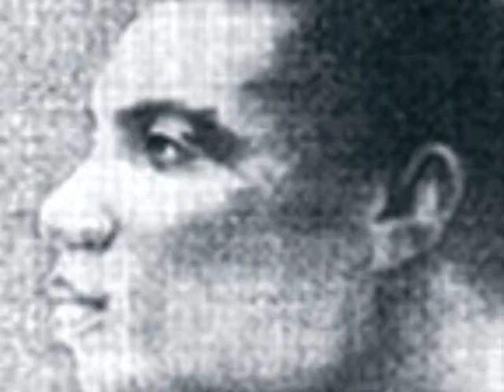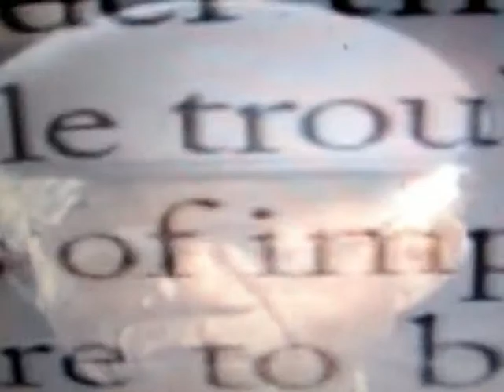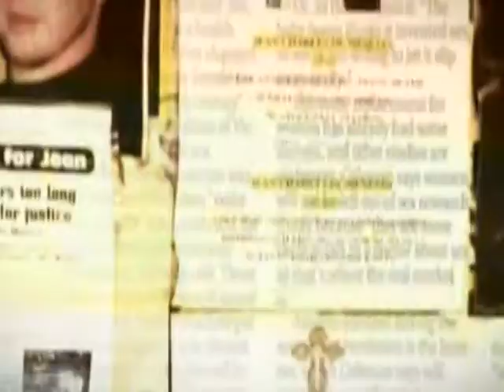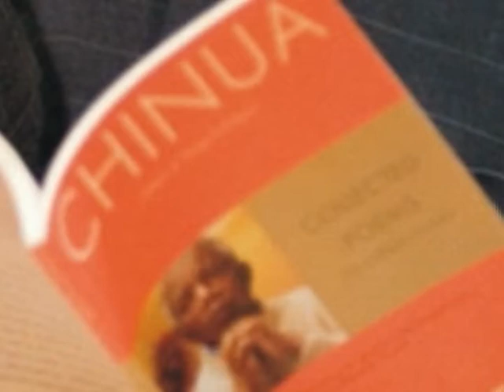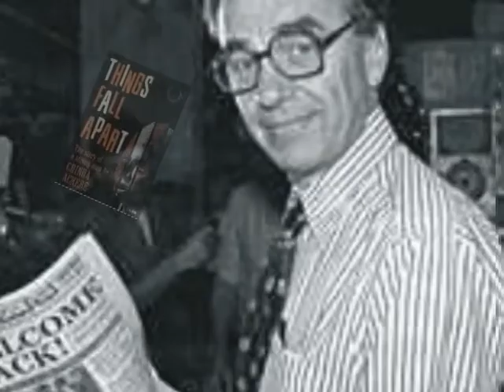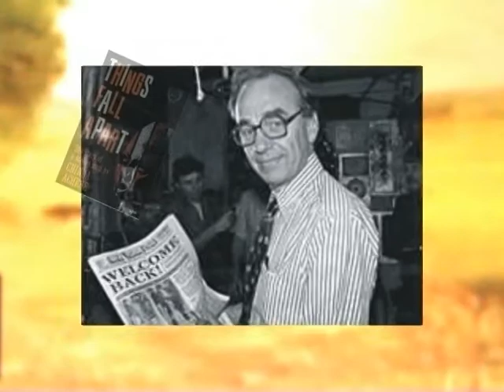CHINUA ACHEBE AND THE SANDS OF TIME (PART TWO)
This moving film documentary on Prof. Emeritus Chinua Achebe xrays his life from his childhood up to his twilight days. The research for the documentary unearthed the hidden motivations behind his books and his passion for excellence and indigenous philosophy.
A Jeff Unaegbu Film (2013)
With Clare Ezeakacha as co-narrator.